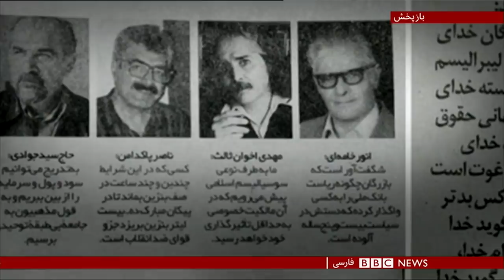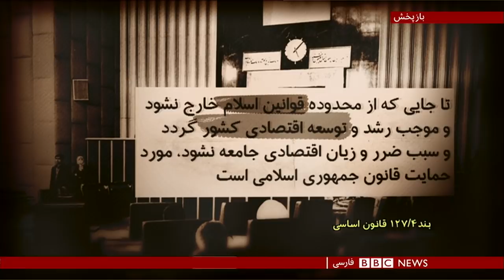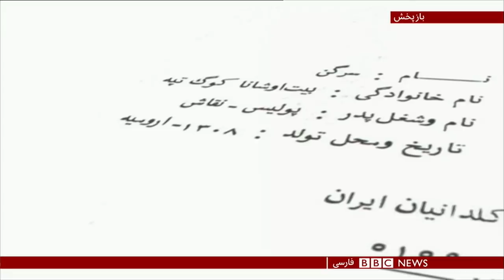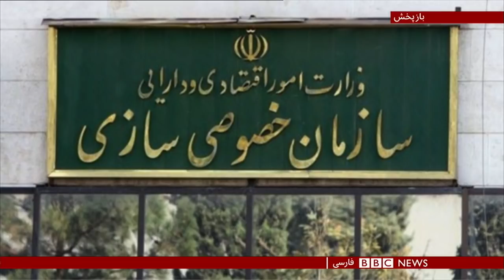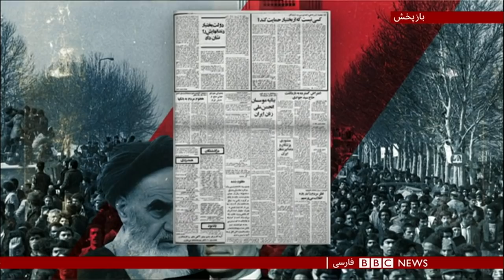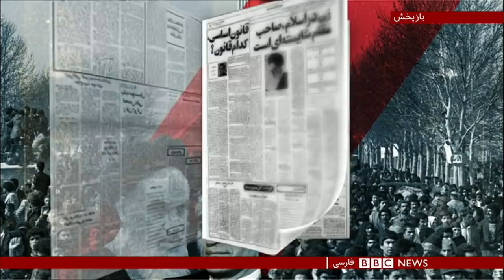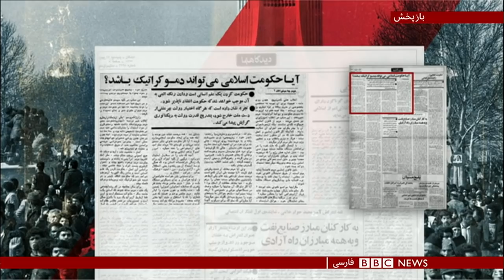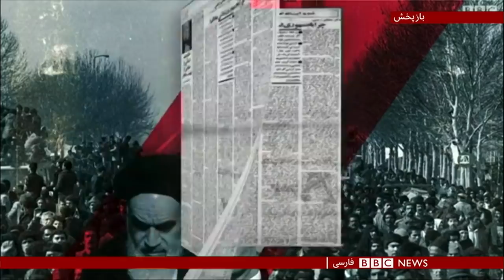برنامه ویژه بی‌بی‌سی؛ انقلاب ۵۷ و اقتصاد ایران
مجلس خبرگان قانون اساسی در نخستین سال انقلاب محلی برای تبدیل آرمان‌های انقلابیون به قانون بود. آرمان های اقتصادی هم به این قانون راه یافت. امروز برخی از اصول قانون اساسی مثل اصل ۴۴ قانون اساسی اهمیت تاریخی بیشتری پیدا کرده اند چون شاکله اقتصاد پس از انقلاب را شکل داده‌اند. چه شد این اصل که در ابتدا برای دولتی کردن اقتصاد بود، امروز اصلی‌ست برای واگذاری دارایی دولت؛ اصلی که عمده خصوصی‌سازی‌های پرحاشیه و جنجالی به استناد آن صورت می‌گیرد.